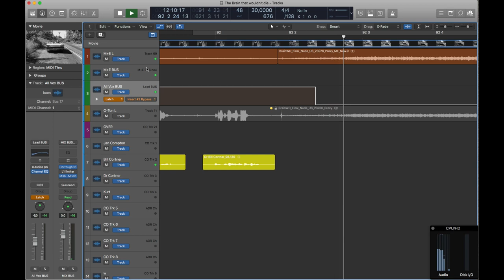Logic X Automation Latch Bug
Latch behaving like Touch.
Unfixed bug since initial release almost SIX years ago !
Thanks for still unusable software and ongoing ignorance.

Once I could mix in Logic, even 20 years ago in L4, 5, 6, 7, 8 and 9. And as I have to do this for a living, I'm still in my 10yrs old L9, although there's a lot in X that I WOULD love using.
Essentially it's just this bug and the ridiculous color palette that's throwing me back, whenever I try...every once in a while.